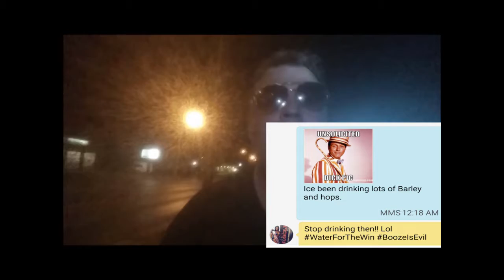VLOG Happens: May 18th & 20th. Drunk VLOG?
Had some fun in this one.  Decided to film one while I was Drunk.  Why not post it. I think it's hilarious.

Amazon Wishlist